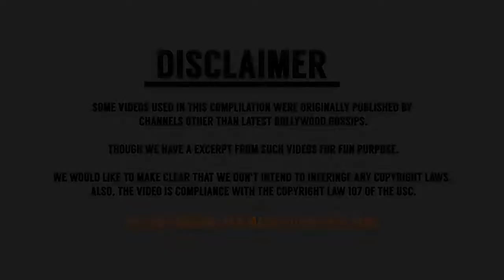Fighter Teaser | Hrithik Roshan And Tiger Shroff Movie| India VS Pakistan Upcoming Bollywood Movies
Fighter Trailer | Hrithik Roshan And Tiger Shroff Movie| India VS Pakistan Upcoming Bollywood Movies 2018

hrithik roshan ,  india vs pakistan movie ,bollywood showbiz,  bollywood movies 2018,  upcoming bollywood movies 2018 etc